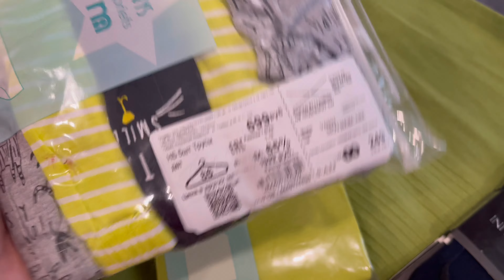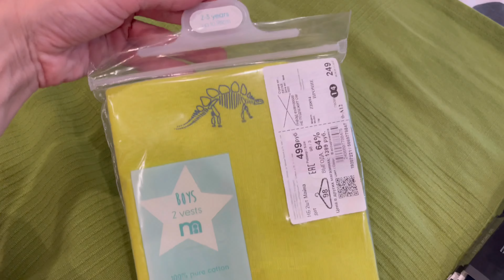У БЛИЗНЕЦОВ ДИАРЕЯ | У МЕНЯ УХУДШИЛОСЬ ЗРЕНИЕ | КРУТЫЕ ПОИЛЬНИКИ С ТРУБОЧКОЙ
Не забудь поставить 👍🏻